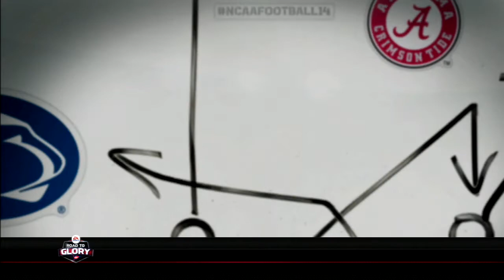NCAA 14 Football | Road To Glory QB | EP. 1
First High School Game! Merry Christmas!